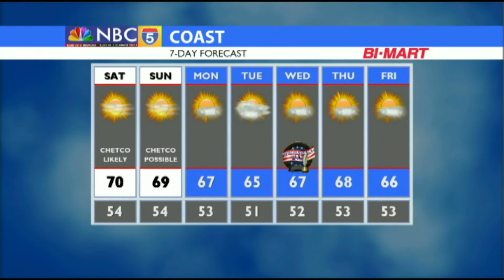Weather 06 29 2018 Evening